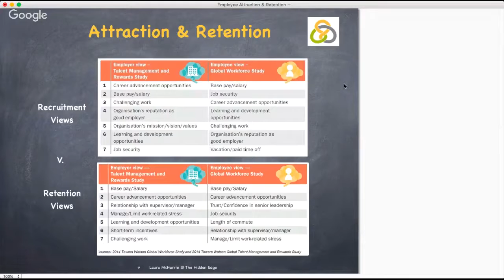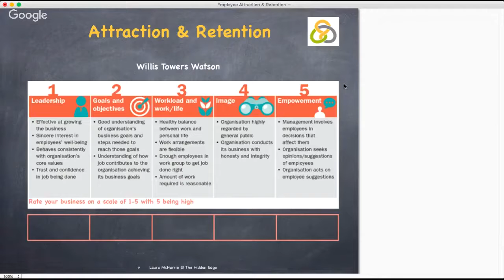Employer of Choice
Another tea break tip from The Hidden Edge on how to use business models and tools to help you manage your growing business.  You can download the templates from The Hidden Edge website.  Do share your stories there too.  I am building a portfolio of small business case studies and would love to include examples of what has worked well for you.